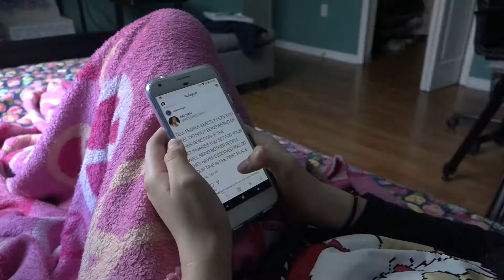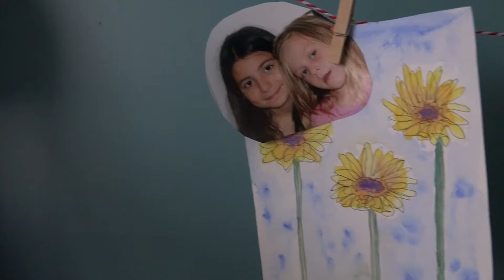Sister Love (Project 3 - The Whole Fable)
This video is for my DIG 2030 class. It's the third and final project. The story is based on/interpreted from the fable "The Miser." Here, the the whole story I created is shown.

The Story (Pixar Pitch):
Once upon a time, there were two sisters who bickered a lot. Everyday, the older sister would annoy and bully the younger sister, making her feel bad. One day, the younger sister left for a week long school trip, leaving the older sister all alone. Because of that, the older sister started to feel lonely and actually missed her little sister. Because of that, the older sister was super happy when her younger sister came back and decided she'd start being nicer to her. Finally, both sisters began to get along and grew to have a very strong relationship.

Message:
You don't realize what you have until it's gone.